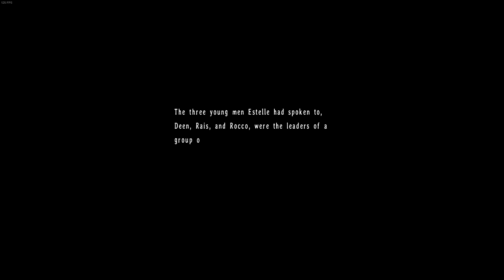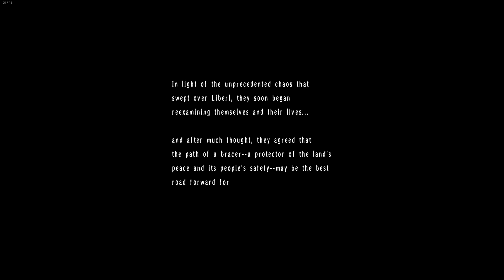The legend of Heroes Trails in the Sky The Third Part 13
The videos on this channel encompass gaming and music interests of mine. Please enjoy the following video.